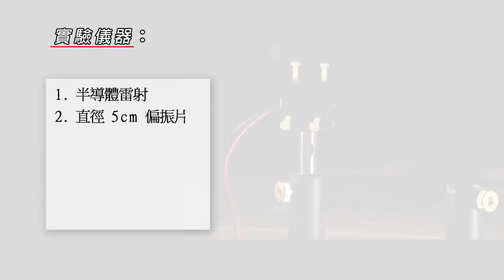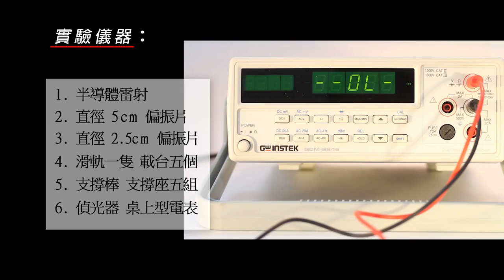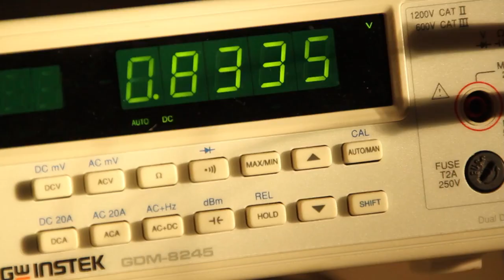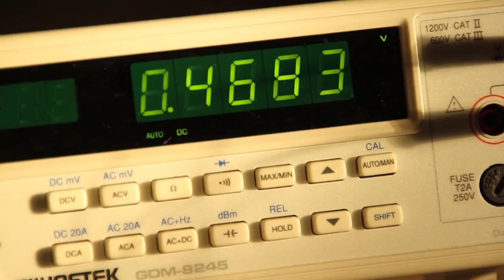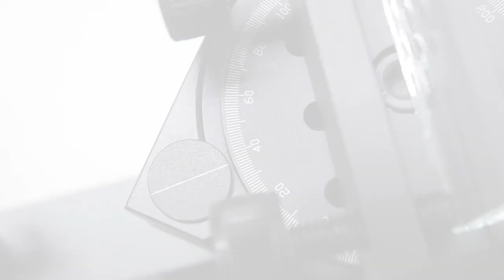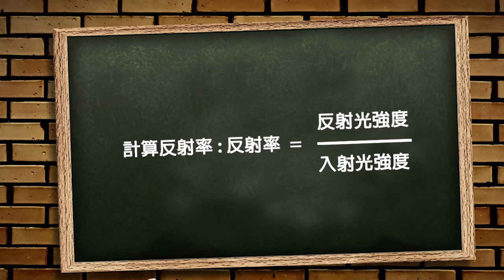【中央大學】普通物理實驗－光的偏振性